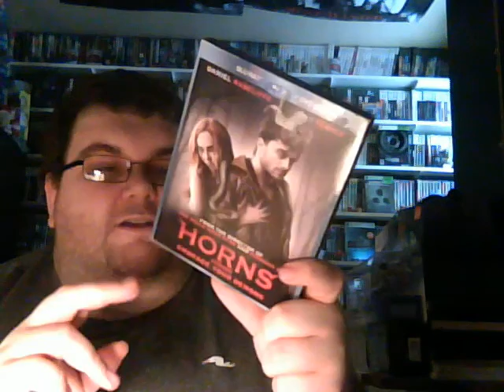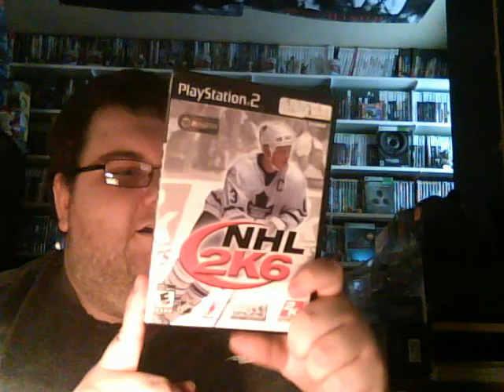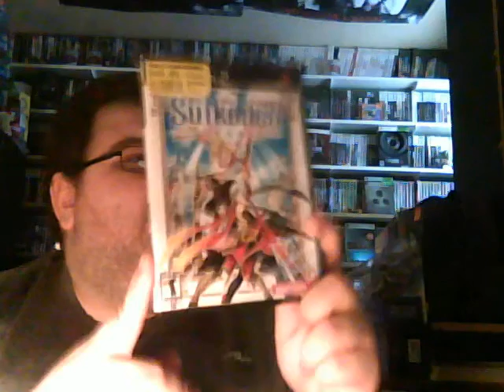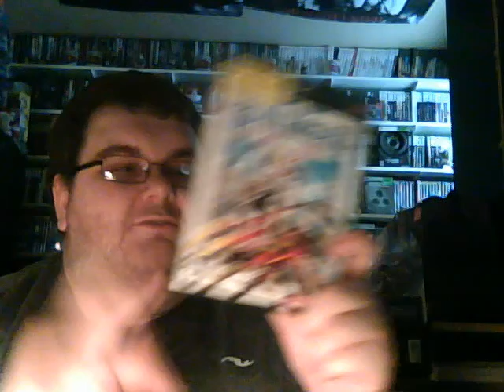Video game & DVD and Blu ray pickups Jan 3 2016 Suikoden 5 and first pickups of the year